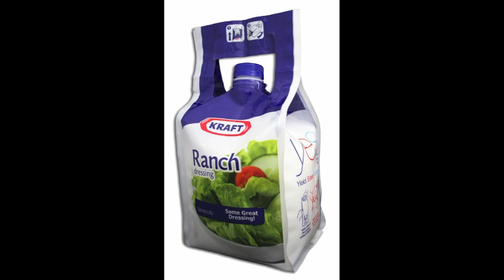Smart Bottle Machine 2012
Made in the U.S.A.!!
The only double wall flexible container designed for rugged, heavy use. Ideal for camping, emergency home supplies, automobile travel kit, picnics, large gatherings, sporting events.

• BPA and PVC free.
• Bag may be frozen with water in it.
• Double wall construction, 14 mil.
• Brass grommets for securing or suspending.
• Cut, puncture, and abrasion resistance.
• Extra wide seals insure a strong, leak-proof container.
• Compact when empty, folds easily for storage.
• Stands upright when partially full, no external support needed.
• Integral handles at the top and bottom are designed for easy carrying and accurately dispensing content.
• All bags pass the UN drop test for emergency water, which is dropping the bag 10 times from 2 meters.
• Smart Bottle materials conform to FDA Regulation 177.1520 which permits the use of polyethylene in articles that contact food.
• Internationally Patented.

This video was produced and presented to you by:
KRW Packaging Machinery, Inc.

Smart Bottle, Inc